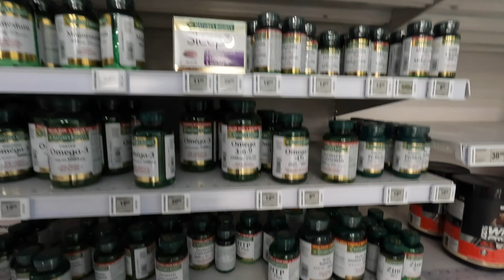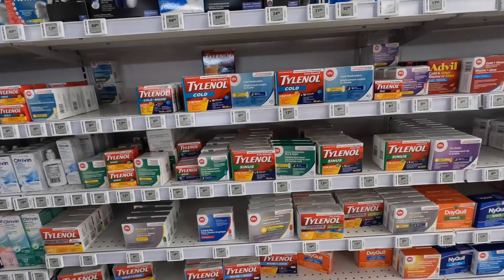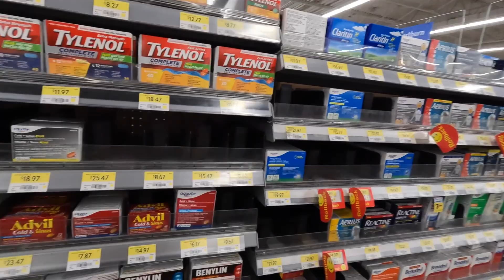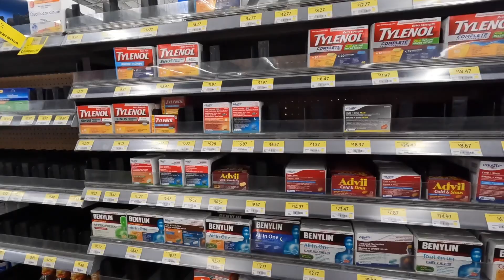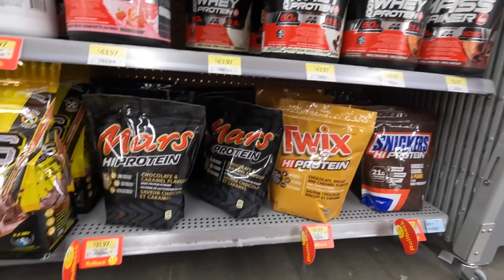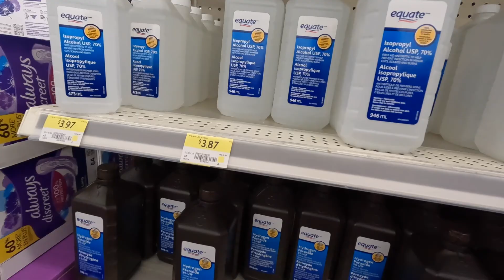COMO SON LAS FARMACIAS EN CANADA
Hola a todos, en el video de hoy les queremos mostrar un poco como son las farmacias en Canada, ya que son totalmente distintas a lo que nosotros estábamos acostumbrados!
Las farmacias son algo así como un mini supermercado, porque hay de todo ósea perfectamente puedes ir a hacer las compras para la casa y aprovechar de llevar tus remedios.

AH! Y OJO! fue solo una pincelada por cada pasillo, si les gustaría mas en detalles cada pasillo nos avisan y también COMENTA SI EN TU PAIS SON ASI LAS FARMACIAS O COMO SON!!!

LOS QUEREMOS!